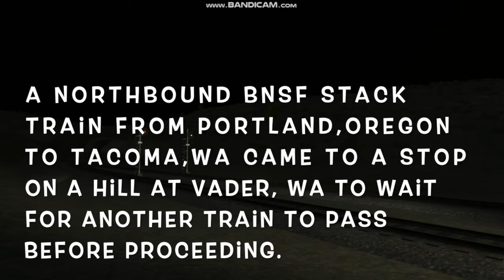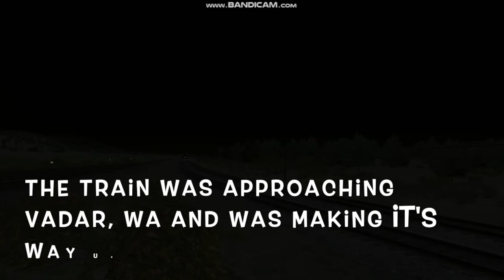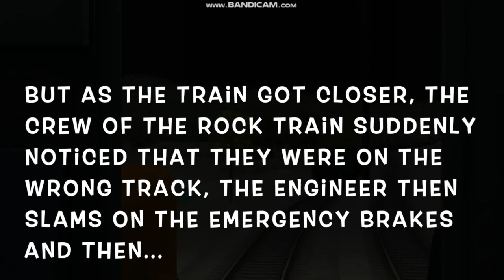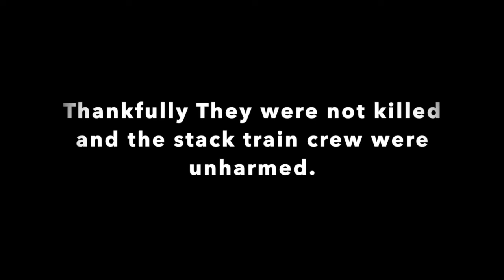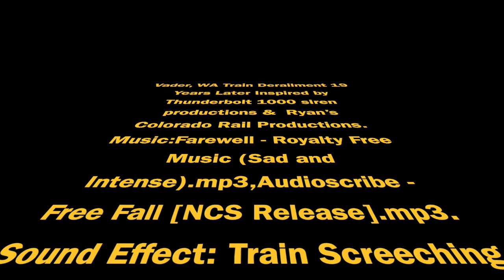Vader, WA Train Derailment 19 Years Later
Flickr: Raillashup Productions
DailyMotion: Raillashup Productions

Inspired by Thunderbolt 1000 siren productions &